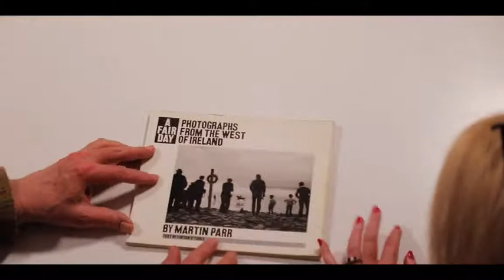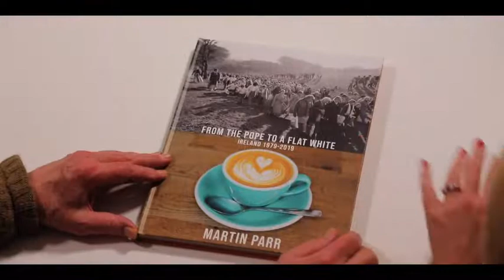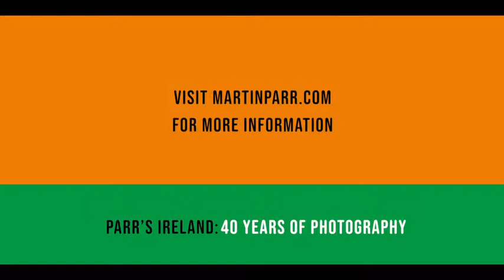Martin Parr in conversation with tracy Marshall-Grant. Parr's Ireland: 40 Years of Photography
Martin Parr in conversation with tracy Marshall-Grant about 'From the Pope to a Flat White. Ireland 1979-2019' his new photographic book published by Damiani (2020).

Martin Parr has been taking photographs in Ireland for 40 years. His work covers many of the most significant moments in Ireland’s recent history, encompassing the Pope’s visit in 1979, when a third of the country’s population attended Mass in Knock and Phoenix Park in Dublin, as well as gay weddings and start-up companies in 2019. It is difficult to think of country that has changed so dramatically in this relatively short space of time.

Parr lived in the West of Ireland between 1980-82. He photographed traditional aspects of rural life such as horse fairs and dances, but also looked at the first hint of Ireland’s new wealth in the shape of the bungalows that were springing up everywhere, replacing more traditional dwellings. During subsequent trips to Ireland he explored the new estates around Dublin and the introduction of the first drive-through McDonald’s. Parr also looked at the North and documented how, after the Good Friday agreement, the Troubles became the focus of a new tourist boom. The final chapter portrays a contemporary Dublin where start-up companies are thriving, the docks area is being gentrified and where icons of wealth and modernity – such as the flat white – can be everywhere. Ireland has also now voted to allow both abortion and gay weddings, developments that would have been unthinkable 40 years ago.

The book and the special limited edition with signed and numbered print are available